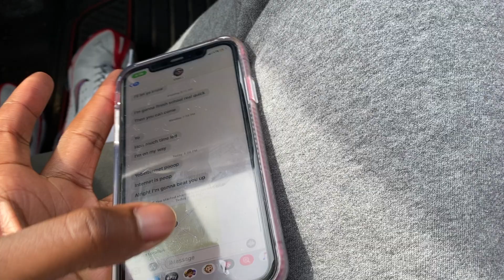SURPRISED MY BEST FRIEND THATS 4 HOURS AWAY!!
SHOW LESS